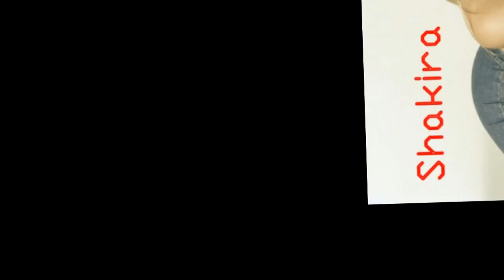Top 10 Most Popular Female Singers In 2015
3. Pink
Pink
Born in 1979 on her real name Alecia Beth More, Pink is an American actress, singer and songwriter who has become popular in 2000 when she released her very first debut album, called Can’t Take Me Home. Throughout her career, Pink has collaborated with other popular artists such as Christina Aguilera or Lil Kim. Pink is currently known for her unique pop-rock style and some of her most popular hit songs were Just Like A Pill, Trouble, Get The Party Started or Don’t Let Me Go. Also, she even won a Grammy Award for the Best Female Rock Vocal Performance on the Try This album.
2. Beyonce
Beyonce
Born in 1981, Beyonce Giselle Knowles is also an American actress and recording artist who was raised in Houston and who became famous as the lead singer of the band Destiny’s Child, an R&B girl group that was formed towards the end of the 1990s. Beyonce has released her album Dangerously In Love in 2003, but the band unfortunately split in 2005 – it was then when Beyonce released her second solo album called B’Day.
1. Jennifer Lopez
Jennifer Lopez
The number one on this list is certainly Jennifer Lopez. Born Jennifer Lynn Muniz in 1969 but better known by the stage name of J. Lo., Jennifer Lopez is an actress, a producer, danger, performer as well as television personality who has become famous through her unique vocal and acting skills. She started her career in the entertainment industry back in the 1980s but she has slowly worked her way up to the top – perhaps her most notable role was in the movie Selena. Towards the end of the 1990s, Jennifer Lopez has officially become the first Latina actress to ever win one million dollars for a role in a movie called Out of Sight. Jennifer Lopez has released her debut album in 1999 and she has produced one hit after another ever since! Appiy for join